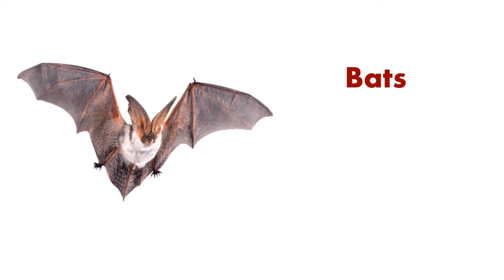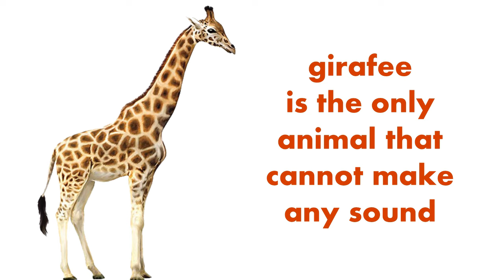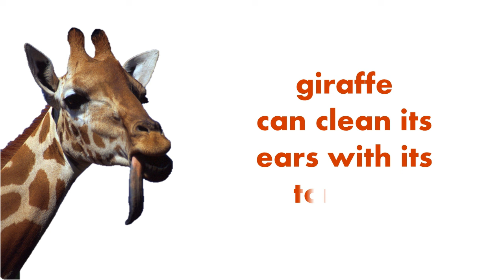Interesting Facts You Should Know About Animals|Birds|Insects.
In this video you can learn interesting facts about Animals,Birds,Insects etc.